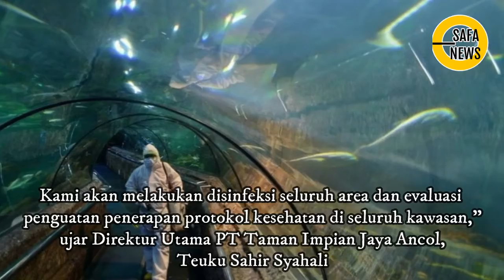Sempat Dikunjungi Puluhan Ribu Orang, Hari Ini Ancol Tutup!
Pada hari kedua lebaran, wisatawan yang mengunjungi Taman Impian Jaya Ancol mencapai 39 ribu orang. Hari ini Ancol memutuskan untuk tutup.

Penutupan dilakukan setelah dilakukan evaluasi kegiatan di kawasan rekreasi Ancol. Dari hasil evaluasi tersebut diputuskan bahwa kawasan Ancol akan tutup selama 1 (hari) pada hari Sabtu, 15 Mei 2021.

Mari bantu CHANNEL SAFA NEWS agar menjadi lebih baik dalam memberikan informasi dan berbagai update situasi terkini Indonesia dan Dunia. Kami merangkum informasi interaktif dan terkini seputar isu terhangat sosial & politik serta dunia hiburan dan tekhnologi, serta berbagai informasi menarik lainnya.